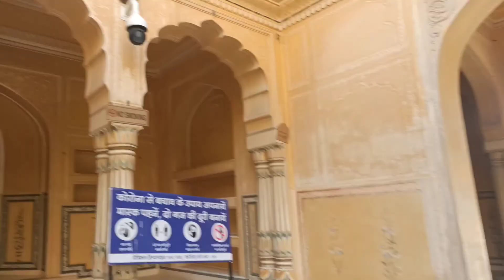Jaipur's Nahargarh Fort Vlog | Manoj Sharma